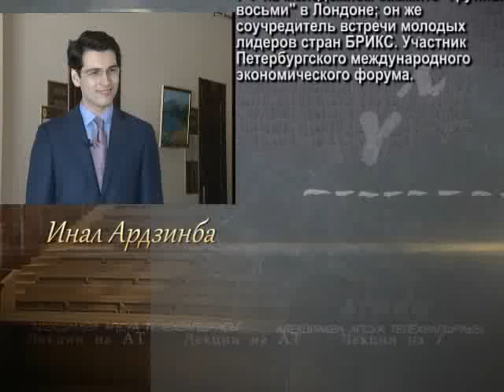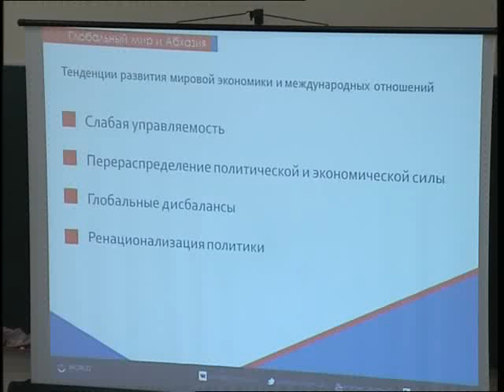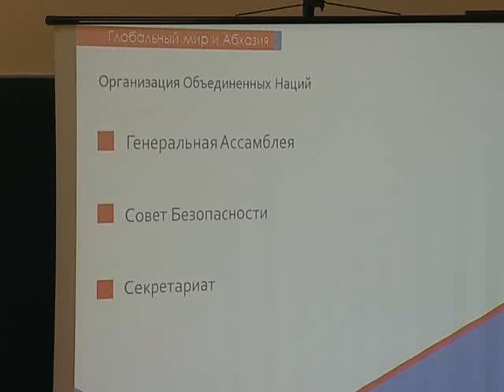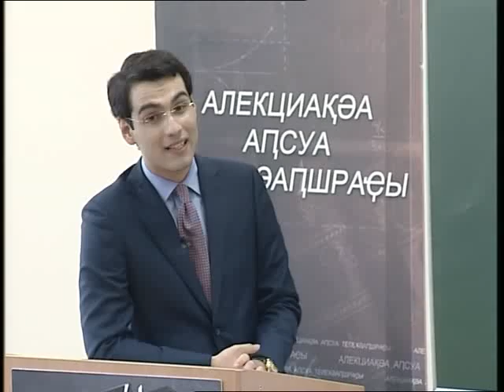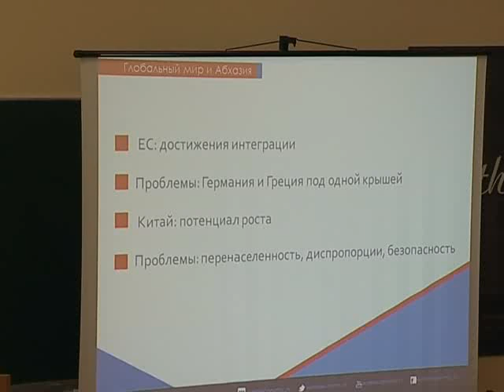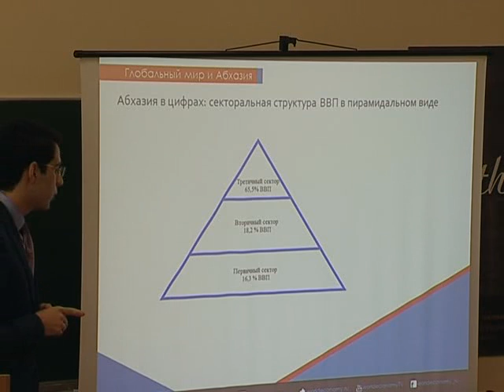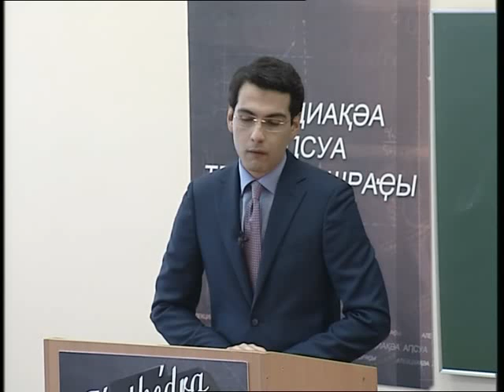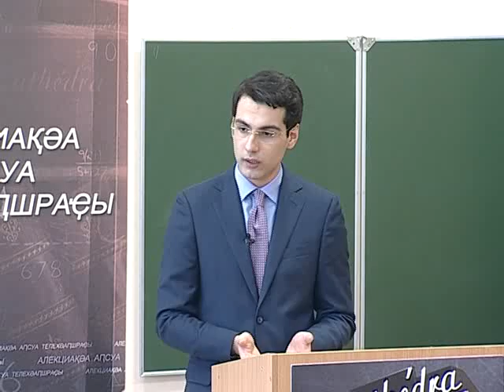Инал Ардзинба - Лекции на АТ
"Kathedra". Лекции на АТ.
Гость программы, экономист Инал Ардзинба.
Автор: Ирина Агрба